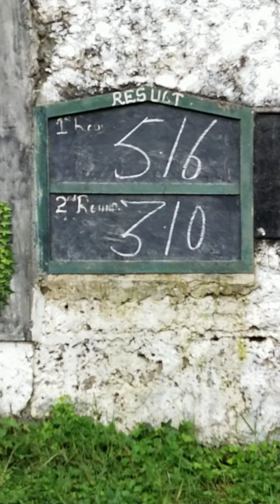2nd Round Teer Result 08/09/2020.. Please Share and Subscribe 👍👍👍